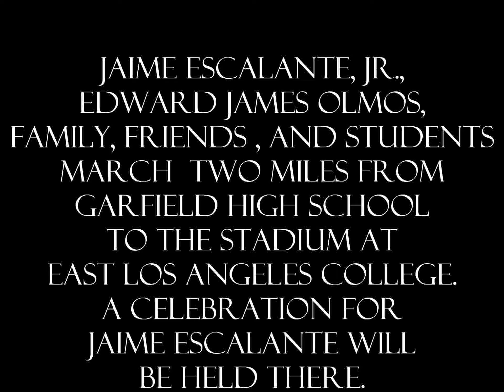March for Jaime Escalante, April 17, 2010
Family, friends and students march from Garfield High School, to the stadium at East Los Angeles College. Jaime Escalante, Jr. walks next to the coffin of his beloved father. Edward James Olmos marches with Jaime Jr.
The song is "Faith" by Medwyn Goodall.